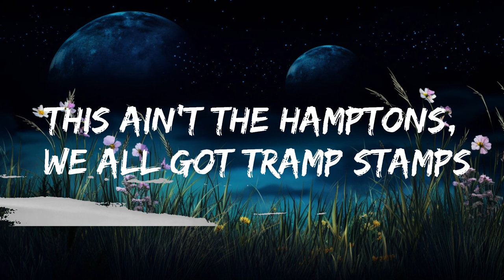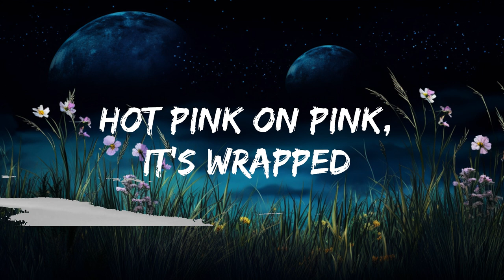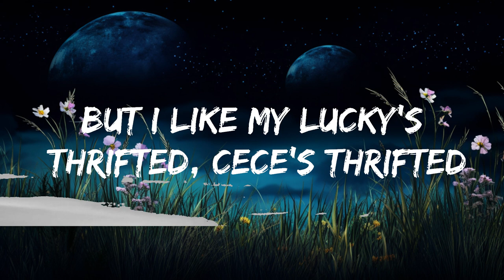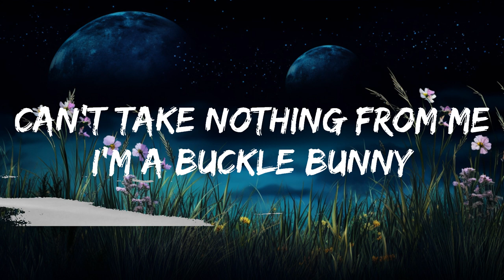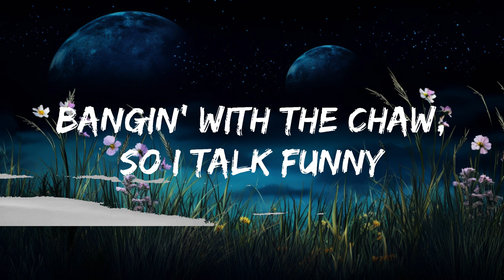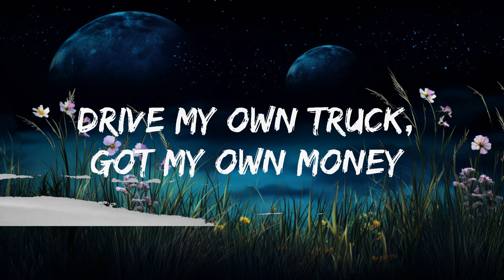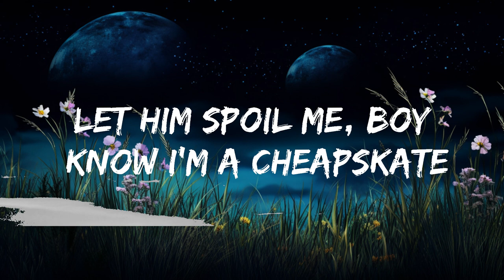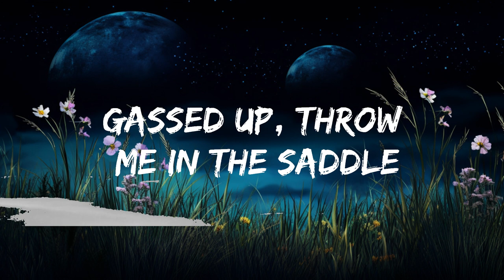Tanner Adell - Buckle Bunny (Lyrics) | 20 Min Abde Music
🎵 Follow the official 7clouds playlist on Spotify :
​🎧 Tanner Adell - Buckle Bunny (Lyrics)
⏬ Download / Stream:

☁️ 7clouds:

🎤 Lyrics:

[Verse 1]
I'm at the mini-mart in a miniskirt
'Bout to steal your man in a torn up t-shirt
This ain't the Hamptons, we all got tramp stamps
Acrylic covered in BBQ at the line dance

[Pre-Chorus]
Gassed up, throw me in the saddle
Spin me like a spur, make my snakeskin rattle
Sassed up, round 'em like cattle
Lookin' like Beyoncé with a lasso

[Chorus]
I'm a buckle bunny
Drive my own truck, got my own money (Cha-ching)
Bangin' with the chaw, so I talk funny (Yeah, yeah, uh)
Rhinestone hat says "Kentucky"
Ate the whole cake, left 'em no crummies (So yummy)
Bottle bleach blonde, but l'm no dummy
Big back porch but a little tummy (Yeah)
Can't take nothing from me

[Verse 2]
Maple stirrups
Banana puddin', where the wrangler put it?
Sterling silver (Uh)
Now gimme more, watch the buckle hit the floor (Yeah, gimme more)
Porsche for me? He blowin' a bag (Yeah)
BB on the custom tags
Hot pink on pink, it's wrapped (It's wrapped)
VVs on teeth, he snapped
Let him spoil me, boy know I'm a cheapskate
To the factory buyin' me a cheesecake
If he buy me cheesecake, l'ma holler
Big boy, big blick, blue collar
Well, I could buy it all myself anyway
Pen game cash, Hemingway
But I like my Lucky's thrifted, Cece's thrifted
Buckle thrifted, bunny gifted

​​the grudge
Olivia Rodrigo
​teenage dream
Olivia Rodrigo
​get him back!
Olivia Rodrigo

[Chorus]
I'm a buckle bunny (Uh, get it)

[Chorus]
Drive my own truck, got my own money
Bangin' with the chaw, so I talk funny
Ate the whole cake, left 'em no crummies
Big back porch but a little tummy

📷 Wallpaper:
💌 Demos / Music Submissions: